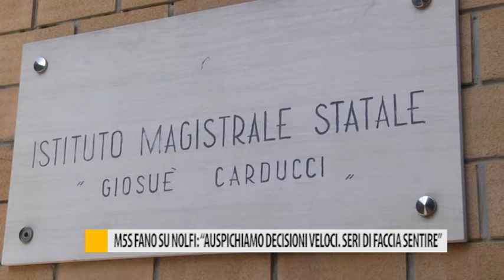M5S Fano su Nolfi:"Auspichiamo decisioni veloci. Seri si faccia sentire"